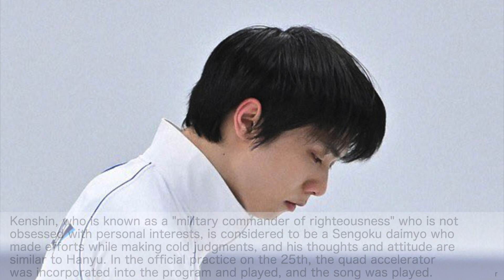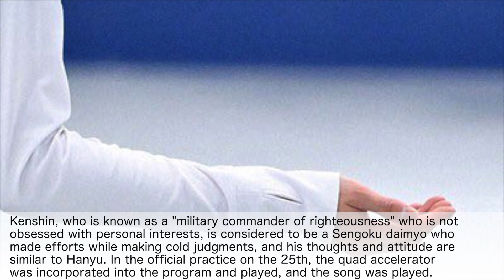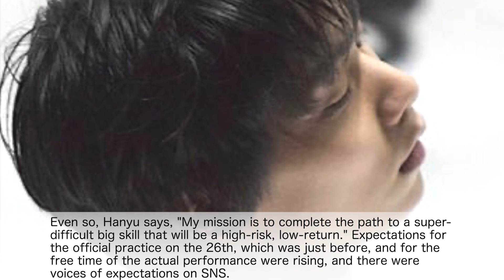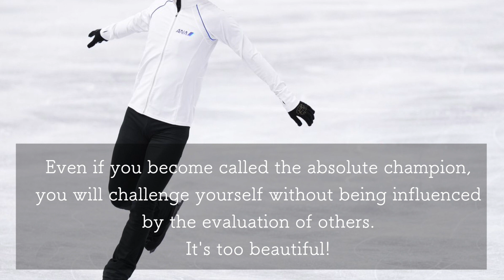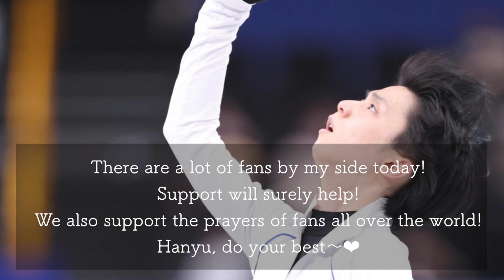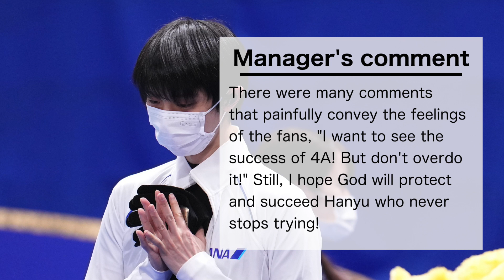"You can jump 4A!" Expectations for Hanyu in the official practice!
The 4th day of the All Japan Figure Skating Championships, December 26th! Yuzuru Hanyu, who led the short program for the first time in eight months, challenges the unprecedented 4A (quad accelerator) in the official practice of free skating! Expectations from fans for his challenge!